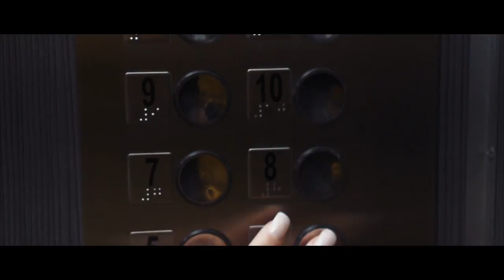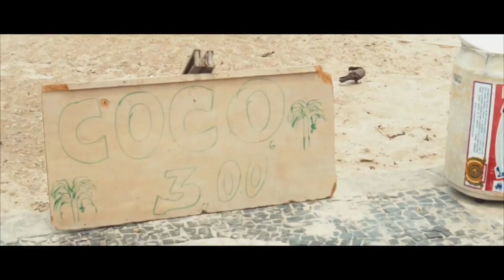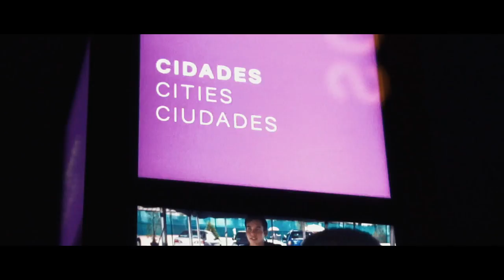RIO DE JANEIRO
After spending a little over a week in RIO I have got to say it is one of the riches places I have seen! From all the foods that we ate to the people we met this trip was one to keep with us forever! Here is just a little glimpse of what was going on down in RIO! I hope it takes you on a journey and want to visit as well because if you do, you'll never regret it! Enjoy e Obrigada à todos!

Gear:
Camera Body
FAVORITE Lens
Versatile Lens
Travel Tripod
My Spotlight
External Sound Recorder
Camera Strap

Please like, drop suggestions, and share with all your friends!